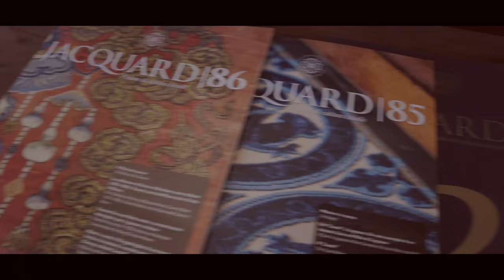Ep 6 - Florence Fever